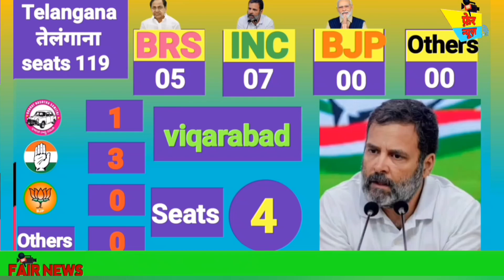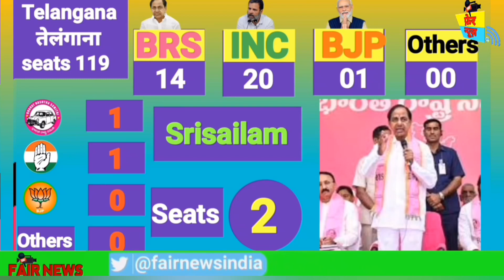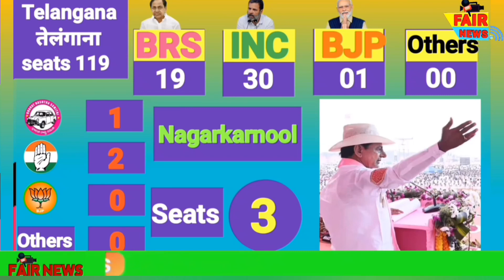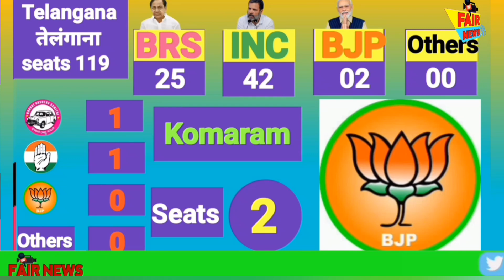Telangana Election 2023 Opinion Poll.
तेलंगाना इलेक्शन 2023 ओपिनियन पोल।

This channel, Fair News, is dedicated to providing accurate and impartial news reporting. We strive to deliver news content that is fair, balanced, and free from bias. Our goal is to keep you informed about current events and issues in an objective manner. However, please be aware that news is constantly evolving, and sometimes, errors or inaccuracies may occur unintentionally. We are committed to correcting any such mistakes promptly.

Additionally, the views and opinions expressed by our guests, commentators, or interviewees do not necessarily reflect the views of Fair News. We encourage healthy discussions and diverse perspectives.

Thank you for trusting Fair News as your source of information. Your support is greatly appreciated.

अस्वीकरण

यह चैनल, Fair News, सटीक और निष्पक्ष समाचार रिपोर्टिंग प्रदान करने के लिए समर्पित है। हम उन समाचार सामग्रियों को प्रस्तुत करने का प्रयास करते हैं जो निष्पक्ष, संतुलित, और पक्षपात से रहित है। हमारा लक्ष्य आपको वर्तमान घटनाओं और मुद्दों के बारे में वितरित समाचार सामग्री को विषयवस्तरूप से सूचित रखना है। हालांकि, कृपया ध्यान दें कि समाचार हमेशा विकसित हो रहे हैं, और कभी-कभी, गलतियाँ या अशुद्धियाँ अनजाने में हो सकती हैं। हम ऐसी गलतियों को त्वरितता से सुधारने के प्रति प्रतिबद्ध हैं।

इसके अलावा, हमारे मेहमानों, टिप्पणकारों, या साक्षात्कारवादियों द्वारा व्यक्त की जाने वाली दृष्टिकोण और राय आवश्यक रूप से Fair News के दृष्टिकोण को प्रकट नहीं करते हैं। हम स्वस्थ चर्चाओं और विविध दृष्टिकोणों को प्रोत्साहित करते हैं।

Fair News के रूप में जानकारी का स्रोत मानने के लिए आपका आभार है। आपका समर्थन अत्यंत मूल्यवान है।

फ़ेर न्यूज़
News Fair
Fair News
fair news
Youtube.com
Youtube studio